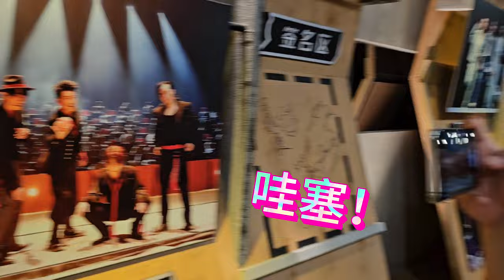2023-10 -21HelloDance馬曉龍新浪微博-vlog系列之哥哥篇@王耀庆工作室 @张栋梁Nicholas @张远Bird @JawnHa何展成 @魏哲鸣Miles 披荆斩棘#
HelloDance马晓龙新浪微博
来吧～突如其来的vlog系列之哥哥篇突然来袭，哈哈哈哈总是很温馨和搞笑，大家不是好奇我们幕后干啥了么～来嘛来嘛@王耀庆工作室 @张栋梁Nicholas @张远Bird @JawnHa何展成 @魏哲鸣Miles 披荆斩棘#

一公《飄移》鬼腳樑
二公《張三的歌 》張三本人
三公《joker》鬼笑pasta
四公《餓狼傳說 》喜狼狼
五公《走麥田》
總決賽加油~~~

披荊斬棘3
8月18日週五12點，先導篇上線
8月25日起，每週五週六12點上線！单更双更，交替上线！

披荆斩棘的哥哥 Call Me By Fire
披荆斩棘2023 张栋梁 初舞台coming soon！《北极星的眼泪》精彩回顾 初心不改情怀依旧｜披荆斩棘2023 Call Me By Fire 2023｜MangoTV

【二公·纯享】王耀庆 张栋梁 何展成《张三的歌》有百老汇歌舞剧那味了 蔡国庆 魏哲鸣 餐桌拉丁舞俏皮又帅气 | 披荆斩棘3 Call Me By Fire S3 | MangoTV

【三公·纯享】王耀庆 张栋梁 张远《Joker》可以是小丑也可以是王牌 马晓龙 JawnHa 张扬舞步演绎怪诞疯狂 | 披荆斩棘3 Call Me By Fire S3 | MangoTV

【四公·纯享】王耀庆 张栋梁 《饿狼传说》全程唱跳 变身为狼释放无尽荷尔蒙 | 披荆斩棘3 Call Me By Fire S3 | MangoTV

影片來自 HelloDance馬曉龍新浪微博
版權屬於:HelloDance馬曉龍